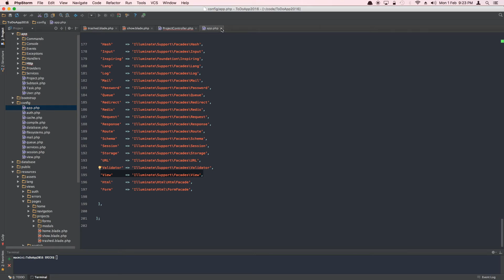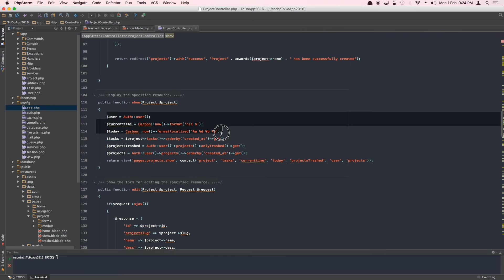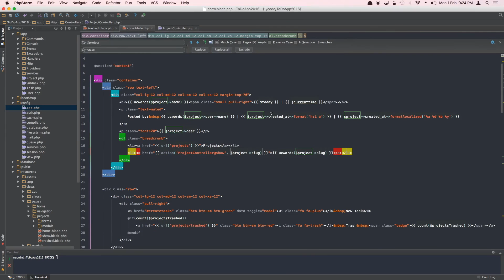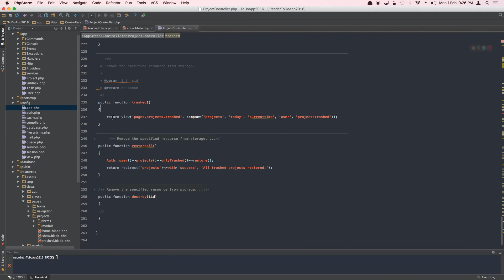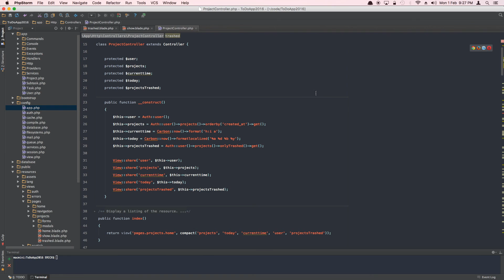Laravel To Do App: VIEW COMPOSER TO PASS COMMON VARIABLES (18/25)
In this video, we will create protected common variables & set them in our constructor of Project Controller class & then we will make use of helper View::share static method to pass them along to each and every view created in this class. This way we can abstract repeatedly called common variables & make our project controller more modular.